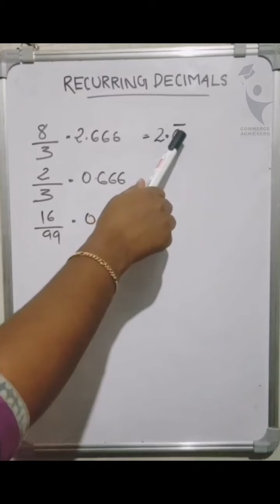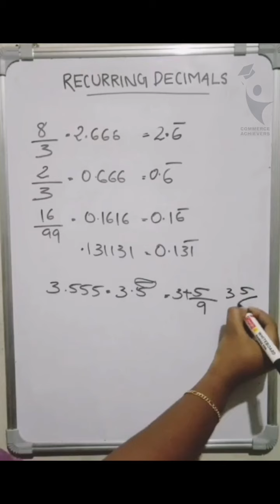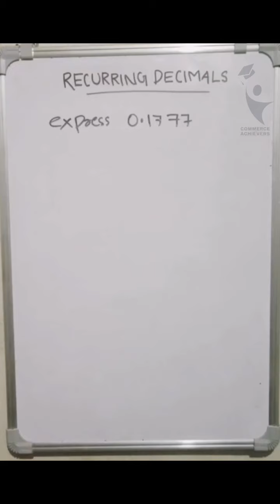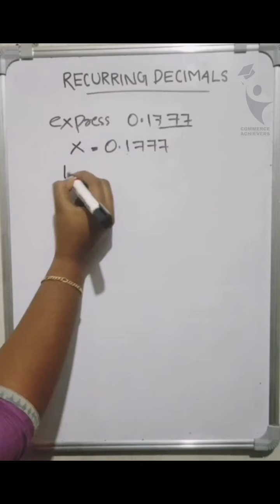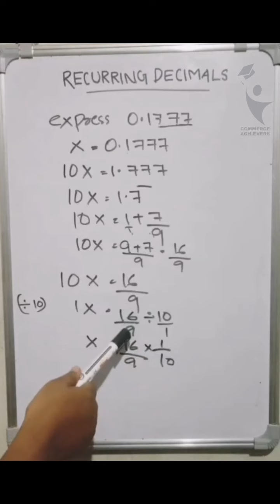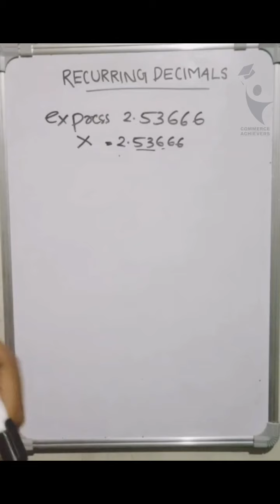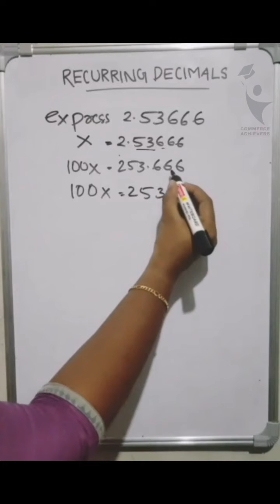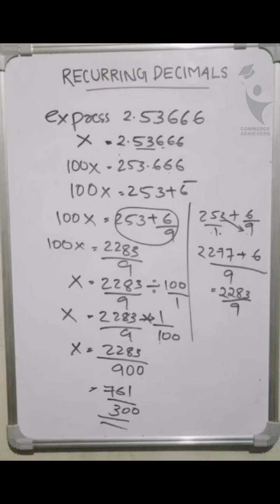Business Mathematics|Recurring Decimals|Problem Solving|Easy Method|B.Com Class Malayalam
DEGREE B.COM വിദ്യാർഥികളുടെ രണ്ടാം സെമസ്റ്റർ പുസ്തകമായ BUSINESS MATHEMATICS ലെ 1^st module 4^th ക്ലാസാണ് വീഡിയോയിൽ ഉൾപെടുത്തിയിരിക്കുന്നത്

ആദ്യ സെമസ്റ്റർ മുഴുവൻ ക്ലാസ്സുകളും പ്ലേലിസ്റ്റിൽ നിങ്ങൾക്ക് ലഭ്യമാണ്

വീഡിയോ മുഴുവനായി കണ്ടതിന് ശേഷം അഭിപ്രായങ്ങളും നിർദ്ദേശങ്ങളും സംശയങ്ങളും കമെന്റ് ലൂടെ അറിയിക്കുക

ആദ്യ ക്ലാസ്സുകൾക്കായി👇🏾👇🏾